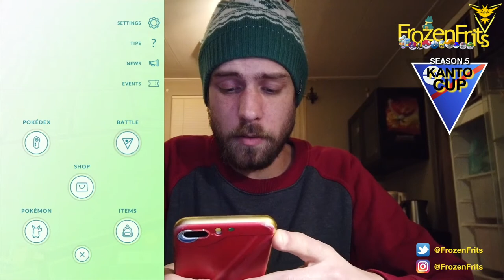Best Buddy Slowpoke Lead In The Kanto Cup Great League - Pokémon Go Battle League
Today We Are Going To Check Out My Best Buddy 100 IV Slowpoke In The Kanto Cup In The Great League.
Slowpoke With Confusion, Water Pulse Psyshock
Alolan Muk With Snarl, Dark Pulse, Sludge Wave
Beedrill With Poison Jab, Drill Run, Fell Stinger